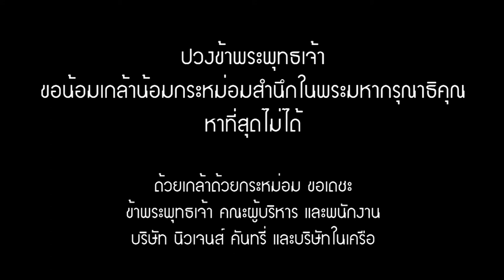ร้องไห้ในเพลงสรรเสริญ - บอย ธีรวัฒน์【OFFICIAL MV】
บอย ธีรวัฒน์ - ร้องไห้ในเพลงสรรเสริญ
คำร้อง/ทำนอง ฐิติ คณัฐคุณ
เรียบเรียง นกเจ่า สตูดิโอ

กลั่นมาจากใจ จนไหลมาเป็นน้ำตา
ทราบข่าวพ่อหลวงจากลา น้ำตาท่วมแผ่นดินไทย
เคยกราบรูปพ่อ จุดเทียนถวายพรชัย
พ่อนั้นคือพระคุ้มภัย ให้แผ่นดินไทยร่มเย็น

โครงการของพ่อ คอยหล่อเลี้ยงชีวิตคน
เพื่อสุขของประชาชน จึงเห็นพ่อทนลำเค็ญ
ทั้งโลกอิจฉา พระบารมีโดดเด่น
แผ่นดินผืนนี้ร่มเย็น เพราะพ่อทรงเป็นร่มไทร

จุดเทียนชัย ร้องไห้ในเพลงสรรเสริญ
เจ็ดสิบปีครองราชนานเนิ่น มากเหลือเกินที่พ่อสร้างไว้
รอยเท้าของพ่อ เหยียบธุลีทั้งแผ่นดินไทย
นำความรุ่งเรืองมาให้ จนใครโจทย์ขานชื่อพ่อ

หนึ่งเดียวในโลก ที่คนต่างยกย่องให้
ฟ้าดินยังต้องอาลัย ร่ำไห้ด้วยใจเหี่ยวห้อ
จะเกิดกี่ชาติ ขอเป็นข้ารองพระบาทพ่อ
ลูกนี้จะคอยสารต่อ ทำดีเพื่อพ่อภูมิพล